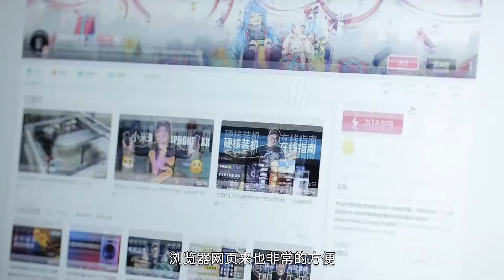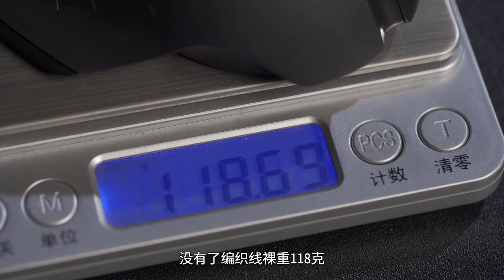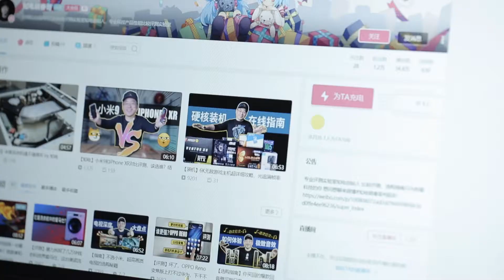爆改G502 PK G502无线版，爆款游戏鼠标怎么能轻点？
说到罗技的G502鼠标，那真是说不完的爱恨情仇，不过作为电竞鼠标它肯定是不合格的，因为它是在是太重了！今天知电工程师要挑战用不到100元的预算为G502大瘦身，你猜结果怎么样？